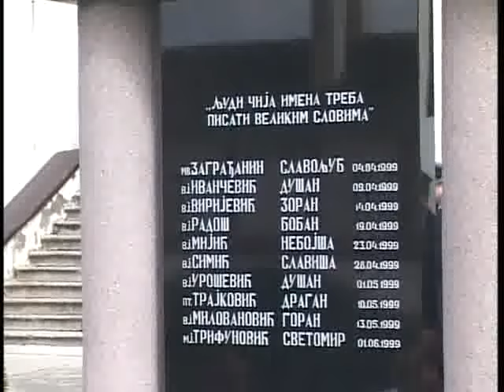OSVEŠTAVANJE SPOMENIKA "HEROJIMA OTADŽBINE"